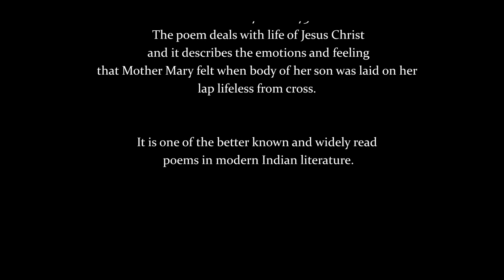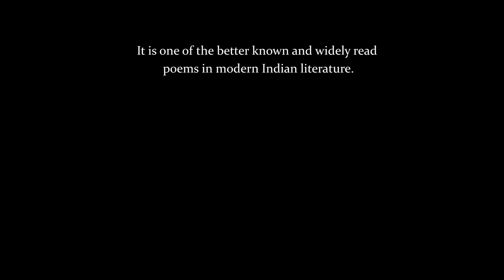PUTHENPANA# GOOD FRIDAY SONG#Vioilin Cover#Jackson Faber#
PUTHENPANA GOOD FRIDAY SONG

This is a Violin cover of Puthen Pana by Jackson Faber. Puthenpana is a Malayalam poem written by German Jesuit missionary priest Johann Ernst Hanxleden famously known as Arnos Pathiri in Kerala. The poem is believed to have been composed between 1721 and 1732. The poem deals with life of Jesus Christ and it describes the emotions and feeling that Mother Mary felt when body of her son was laid on her lap lifeless from cross.

 it is one of the better known and widely read poems in modern Indian literature